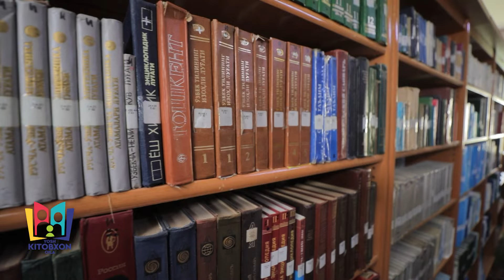Yosh kitobxon oila. Nukus